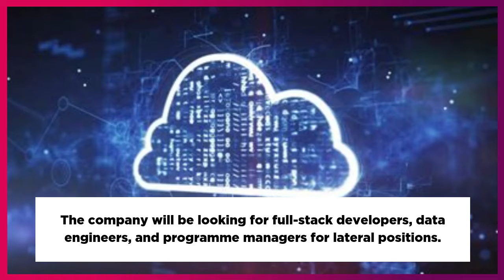Fulcrum Digital, a US technology company, plans to hire 500 people in India this year.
Inshorts provide you short news